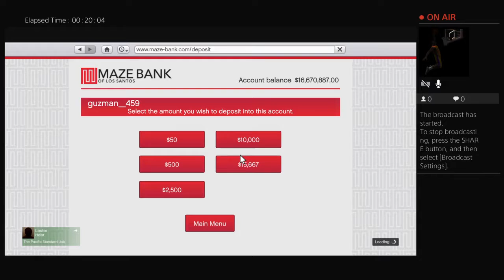Gta5 online tricks using APC & trailer